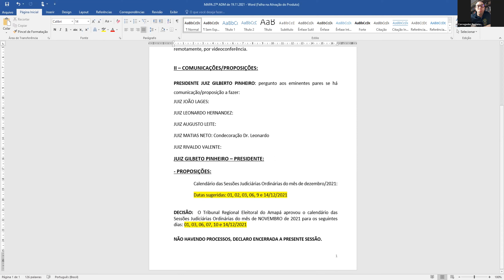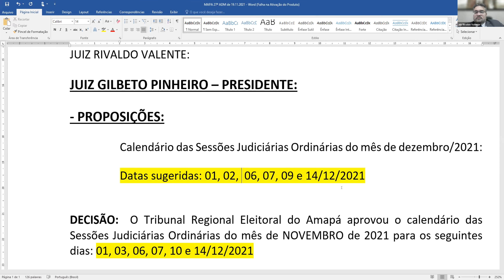62ª SESSÃO JUDICIÁRIA ORDINÁRIA - 19.11.2021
62ª SESSÃO JUDICIÁRIA ORDINÁRIA - 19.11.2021